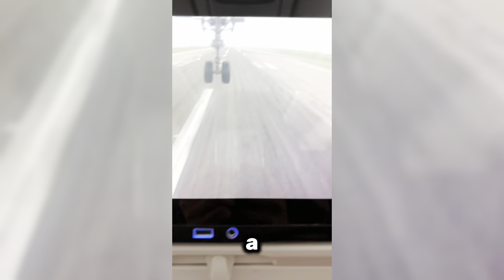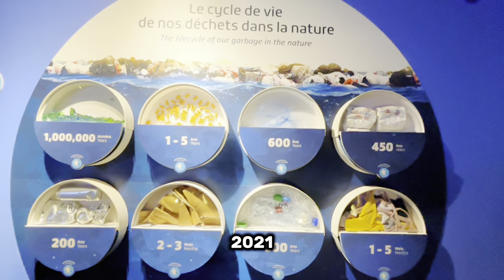I Went to MAURITIUS | Port Louis, Odysseo Oceanarium, and More!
I flew back to my home country of Mauritius! I visited the newly built Odysseo Oceanarium in Port Louis and much more in this video!

☆ sᴜʙsᴄʀɪʙᴇ ʜᴇʀᴇ:  @RooneyGG  ☆

~ᴄʜᴀᴘᴛᴇʀs~
00:00 Intro
00:10 Day 0 (Travel Day 1)
01:55 Day 0.2 (Travel Day 2)
02:11 Day 1 (Flacq Marketplace)
03:24 Day 3 (Port Louis - Capital City)
04:11 Odysseo Oceanarium!
07:26 Currency of Mauritius (Rupees)
07:39 Meet My Special Buddy
07:52 Foods You MUST Try in Mauritius
08:41 Outro / Sneak Peek into Next Week

~ᴜᴘʟᴏᴀᴅs ʟᴇғᴛ~
136 Videos!

~ʀᴇʟᴀᴛᴇᴅ ᴠɪᴅᴇᴏs~

~ᴍᴜsɪᴄ~
Music from Uppbeat (free for Creators!)

~ᴀғғɪʟɪᴀᴛᴇ ʟɪɴᴋs~
Cute Pencil Cases
Kitty Airpods Pro Case
Corgi Airpods Pro Case
Pencil Grips
Clear Blue Light Blocking Glasses
BABY BLUE 64G USB
Pastel Coloured Erasers

˶ᵔ ᵕ ᵔ˶ ᴛʜx ғᴏʀ ᴡᴀᴛᴄʜɪɴɢ ˶ᵔ ᵕ ᵔ˶